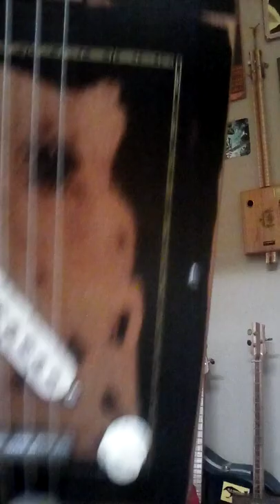Rock Riff ( Aqualung ) on Cigar Box Guitar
Classic Rock Riff ( Aqualung ) on Cigar Box Guitar # shorts